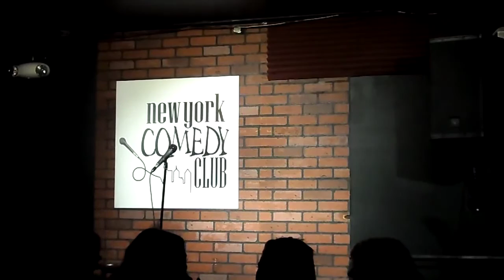Darien Sills-Evans Machine Gun Funk NY Comedy Club 2014 HD